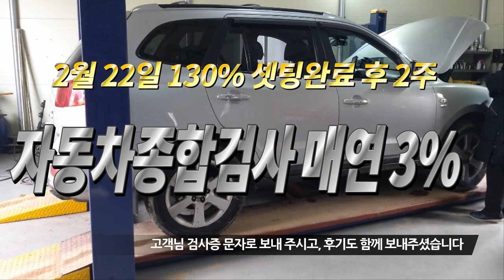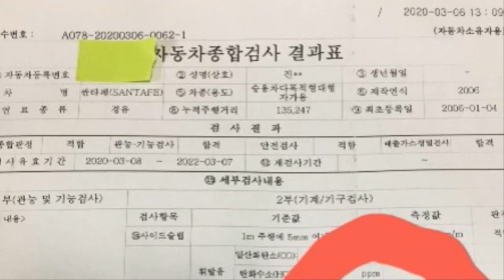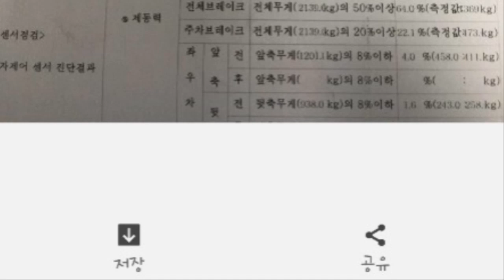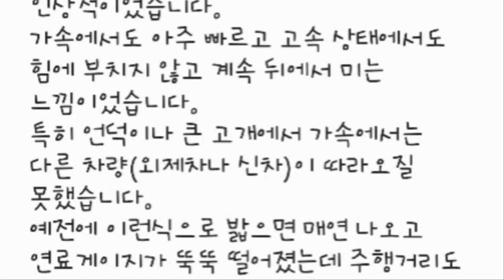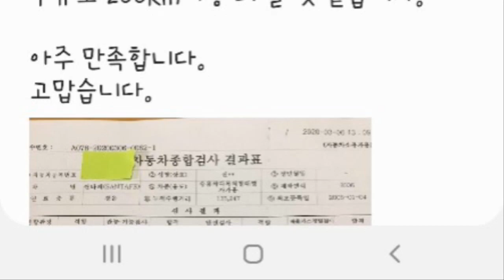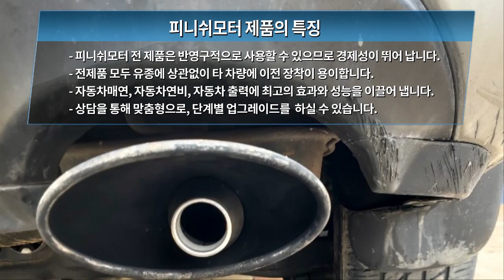[싼타페cm 05년] 피니쉬모터 135%셋팅 조합장착 후 2주 3%통과! 자동차연비까지!!문자로 후기를 보내주셨네요!매연감소! 출력증강! 연비개선! 피니쉬모터에서 해결해 드립니다!